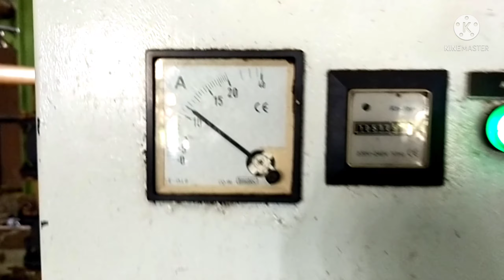Cara Cleaning, Bongkar Pasang Mesin Oil Sparator/Oil Furifier Alfa Laval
Cara cleaning, bongkar pasang oil sparator/oil furifier Alfa Laval, oil furifier berfungsi untuk menurunkan kadar kotoran CPO, sama dengan oil sparator.Di palm oil Mill mesin ini sering di pakai,mesin ini high speed,cara bongkar oil separator sangat mudah ,di tehnik industri ini sudah di pelajari termasuk mekanikalnya.mesin ini memerlukan hard air furifier untuk flasing.Kunjungi terus Iwit Karwita Chanel untuk mengetahui sekitar pabrik kelapa sawit,terima kasih.